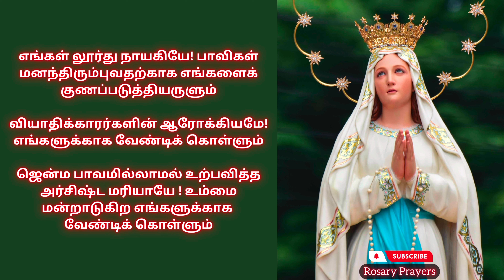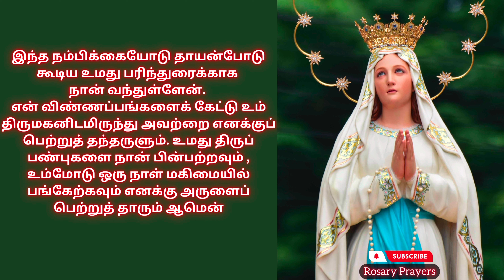லூர்து மாதாவின் மன்றாட்டு மாலை | Our Lady of Lourdes Prayer in Tamil @ROSA@rosaryprayers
புனித லூர்து மாதாவுக்கு நவநாள் | புகழ்மாலை | தூய லூர்து அன்னையை நோக்கி  மன்றாட்டு